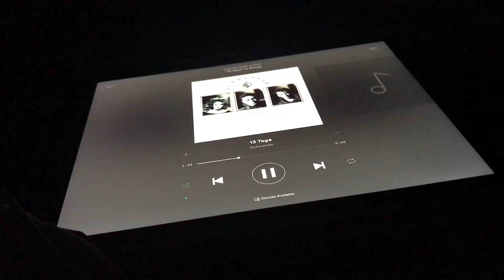ABEND MIT FREUNDEN, TRAMPOLINPARK UND FUSsBALLSPIEL!💗🇺🇸 Auslandsjahr USA 2018/19 | Wochenvlog #4